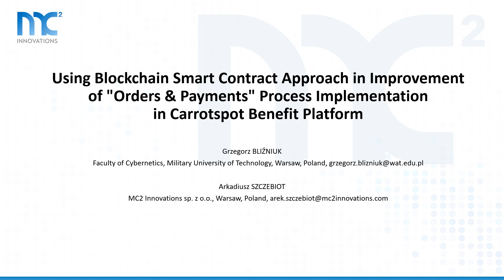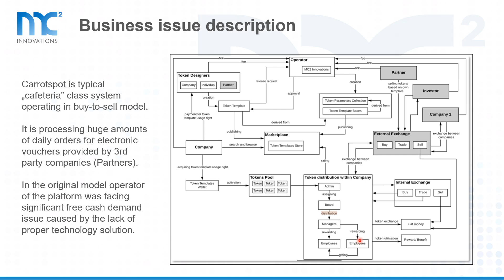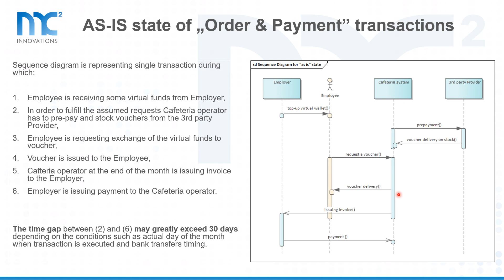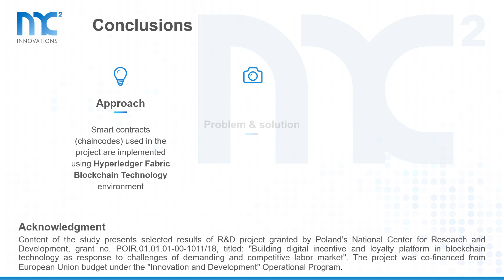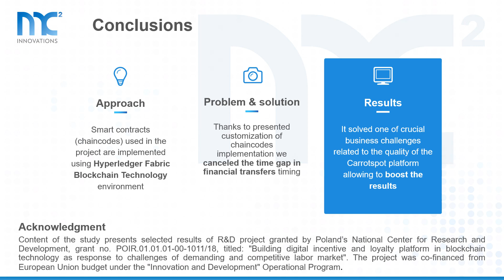Using Blockchain Smart Contract Approach in Improvement of Orders & Payments Process Implementation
Using Blockchain Smart Contract Approach in Improvement of "Orders & Payments" Process Implementation in Carrotspot Benefit Platform
By Grzegorz BLIŹNIUK and Arkadiusz SZCZEBIOT